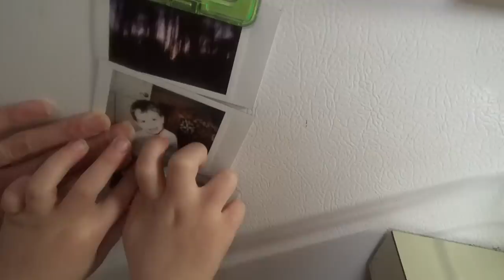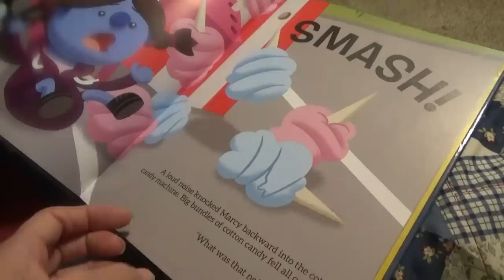I Promise it's good Y'all! | 1 Skillet Supper & Coconut French Toast | Southern Cooking VLOG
Hey family!!  It's another evening to morning vlog and we had some weird, but good, food! 😆😂 I make a one skillet Steak Pot Pie for supper and Coconut French Toast for breakfast! They sound great, taste great, but their looks could be better! 😂😂😂

One Skillet Steak Pot Pie recipe:
2-3 potatoes, washed & diced
1 onion, diced
salt & pepper
2-3 tablespoons oil
1 sirloin steak
steak seasoning of your choice
1 packet brown gravy
1 cup water
1 can corn, drained
1 can green beans, drained
1 can crescent rolls

Directions:
Heat oil in a large skillet over medium heat.  Add potatoes and onions, season with salt and pepper. Cook for five minutes.  Season steak and add to skillet.  Cook on both sides for 2-3 minutes per side.  Remove steak from skillet and slice into small pieces, set aside.  Stir gravy packet into potatoes and onions.  Add water and stir to combine.  Add steak back to skillet.  Add the corn and green beans.  Place crescent rolls on top and bake at 350 for 15-18 minutes, until crescent rolls are done.